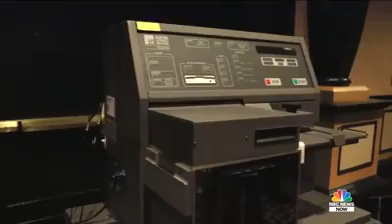Evidence of Democratic Electoral Fraud in United States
Dominion (Foreign Company) machines were used in 6 States where the Democrats are suspected of fraud (Pennsylvania, Michigan, Wisconsin, Georgia, Nevada and Arizona) can be purchased on Ebay and are easy to hack